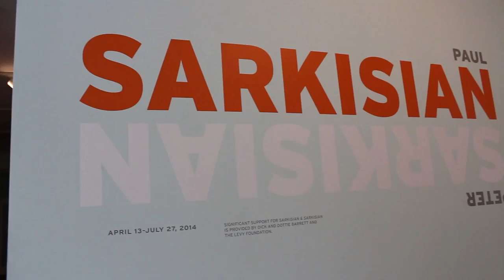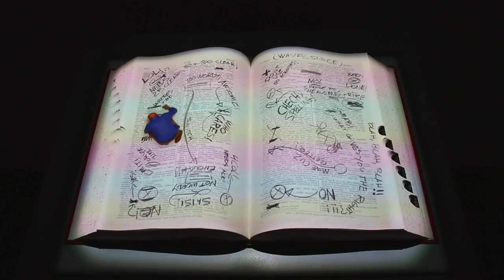Plan Your Own Creative Retreat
I'm so glad that I planned this creative retreat. It reminded me that I have the freedom to explore that which is around me; I don't need to have a reason to go someplace, I can go there simply because I feel like it. And I can go alone, if I feel like it. Because beauty is everywhere, and everyday we have an opportunity to find it.

⤜ MUSIC ⤛
Kuma - Sumimasen

⤜ ABOUT ⤛
Lavendaire is dedicated to the ultimate form of self-expression: the ability to create, shape, and design ourselves and our lives fully. This vlog follows the journey in creating the lives that we have imagined, and in honing our craft as artists of life.